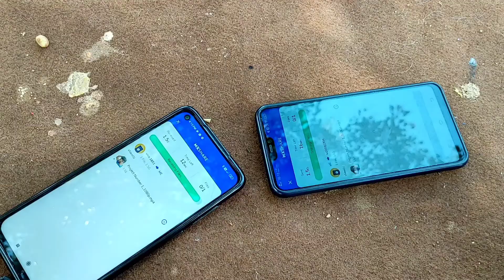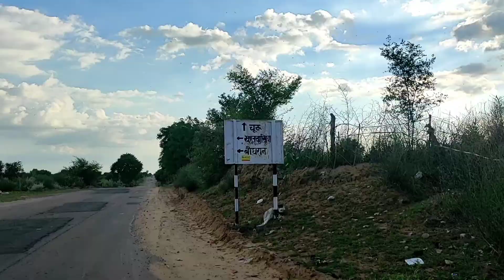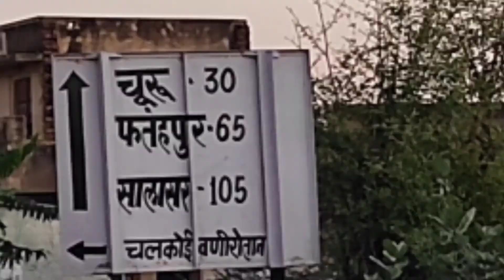Chalkoi (Mantri ka koond) To Salasar ||08Vlog |Salasar paidal yatra 2021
india vlogs,
india vlogs by foreigners,
indian vlog channel,
india vlog tirupati,
india vlog 2021,
vlogstar india,
india to canada vlog,
vlogs india hindi,
siddhant india vlogs,
india adda vlogs,
indian american vlogs,
india to australia vlog,
mbbs vlogs india aiims,
india in afghanistan vlog,
all india vlogs,
asif india vlogs,
aaa india vlogs,
indian vlog bulbul,
indian vlog breastfeeding,
indian vlog bikini,
indian vlog background music,
indian vlog bathroom cleaning,
indian vlog by foreigners,
indian vlog bra,
indian vlog bengali,
b m vlogs india,
india vlog china,
india vlog chinese,
indian vlog cleaning,
india vlog clean,
india vlog chapati hindustani gamer,
india vlog cinematic,
india college vlog,
daily vlogs indian,
dubai vlogs indian,
food vlogs india delhi,
mo vlogs india delhi,
india independence day vlogs,
mo vlogs india dance,
india best dancer vlogs,
food vlogs india dil se foodie,
dr india vlogs,
indian village,
indian village channel,
indian village episode 1,
indian village lifestyle,
indian village cleaning vlog,
india food vlogs,
india family vlogs,
street food india vlog,
mo vlogs india fanfest,
mo vlogs india ferrari,
breastfeeding vlogs in india,
fil-india family vlogs,
indian girl blogs,
g all india vlogs,
food vlogs india hindi,
mister india hacker vlogs,
exploring india horror vlogs,
mr indian hacker vlogs,
mo vlogs indian hotel,
sourav joshi vlogs india har gayi,
hello india vlogs,
hindi vlog,
hindi vlogger,
hindi vlog channel,
hindi vlogger jaya,
hindi vlog video,
hindi vlog song,
hindi vlog music,
hindi vlogs hot,
indian vlog in english,
indian vlog in hindi,
indian vlog in korea,
indian vlog in china,
india vlog indonesia,
india vlog in korea,
india vlog in china,
india israel vlog,
india to japan blog,
india sourav joshi blog,
train journey blog india,
indian vlog kiss,
indian vlog korea,
indian vlog kinshu,
indian vlog korean,
indian vlog kabul,
indian vlog krishna,
indian kitchen vlog,
indian kashmir vlog,
indian vlog leggings,
indian vlog live,
indian vlog london,
indian vlog lady,
indian vlog latest,
indian vlogs lakhvir,
indian lifestyle vlog,
indian labour vlog,
all india vlogs with ghanisht,
all vlogs channel in india,
miracle beauty vlogs all india trip,
avi vlogs all india trip,
yaseen vlogs all india trip,
india vlog masti,
india vlog malayalam,
india vlog music,
india vlog music no copyright,
india vlog mumbai,
india vlog malaysia,
india mom vlog,
indian market vlog,
india vlog nicole,
india nepal vlog,
india nightlife vlog,
india new vlog,
study vlog india neet aspirant,
wildlife of india / vlog no.6,
india to norway vlog,
breastfeeding in india vlogs,
foreigners in india vlogs,
ilocano in india vlogs,
pakistani in india vlogs,
hill station in india vlogs,
indian china vlog,
vlogs in india,
india logo,
india logo drawing,
india logo in dls 21,
india logo free fire,
india logo 3 music,
india logo green screen,
captain india old vlogs,
india number one vlogs,
jaby koay india vlogs,
velbros india vlogs,
india vs pakistan vlogs,
yaseen vlogs india pakistan,
koilamma vlogs india parcel,
india vs pak vlogs,
india to usa parcel vlogs in kannada,
indian vlogs on pakistan india match,
nana india vlogs pide dinero,
nana india vlogs pide donaciones,
indian vlogger,
indian vlogger jeetu,
d r india vlogs,
d r india vlogs ganesh chaturthi,
india slums vlogs,
indian street vlogs,
food vlogs india shorts,
travel vlog india,
india tour vlogs,
indian truck vlog,
india trekking vlogs,
india trending vlogs,
india travel vlog by foreigners,
indian vlog usa,
indian vlog uk,
indian university vlog,
indian underarm vlog,
indian unnie vlog,
indian ukraine vlog,
indian mom vlog usa,
study vlog india upsc,
us vs india akshay vlogger,
india to usa vlog,
india to usa travel vlog,
us to india flight vlog,
indian vlog video,
indian vlog video zomato sa pasa kasa kamay,
indian vlog village,
indian vlog vietnam,
indian village vlog girl,
indian vomiting vlog,
indian vaccination vlog,
indian cleaning vlog videos,
captain india ypm vlogs,
young india vlogs,
hot youtubers vlogs india tamil,
indian youtuber keerthi vlogs,
yaseen vlogs india china border,
young mom vlogs india,
nana india vlogs y su mama,
india no.1 vlogs,
indian vlog 2021,
indian haircut vlog 2021,
indian cleaning vlog 2021,
indian haircut vlog 2020,
indian idol vlog 2021,
indian wedding vlog 2021,
pregnant indian vlog 2021,
indian birth vlog 2021,
indian 365 food vlog,
indian 5 star hotel vlog,
gopro 9 vlog indian